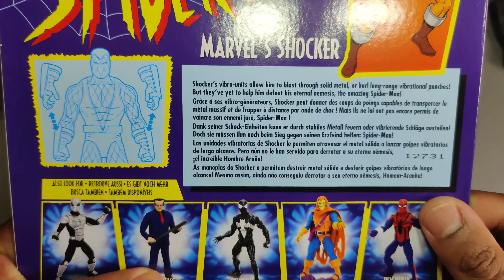Fr Marvel legends Spiderman Retro Shocker Review